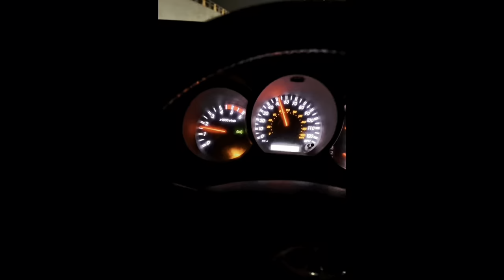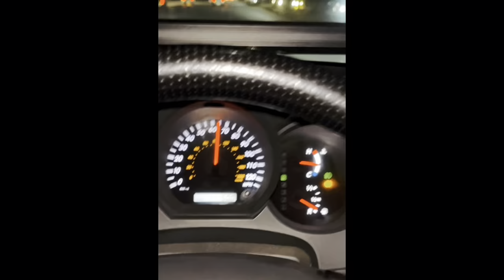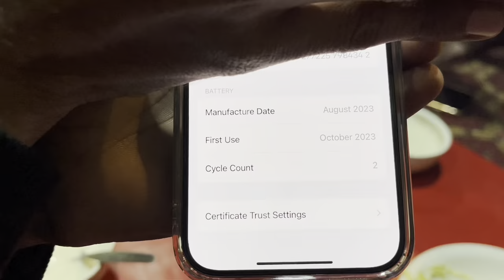Best Shinwari of Twin Cities 😍 | Bought iPhone 15 Pro Max 💸 | Birthday of @A.KVlogs47 🤍| Vlog10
⁠Mohsin Aziz | Best Shinwari of Twin Cities 😍 | Bought iPhone 15 Pro Max 💸 | Birthday of ​⁠@A.KVlogs47 🤍 | Vlog-10
Rash Driving on Revo ❤️‍🔥
Vibing in I-8 Markaz and F-7 Markaz 💫
The Most Delicious SHINWARI in Rawalpindi/Islamabad ❤️
Alhumdulillah 😇
JazakALLAH 🤍